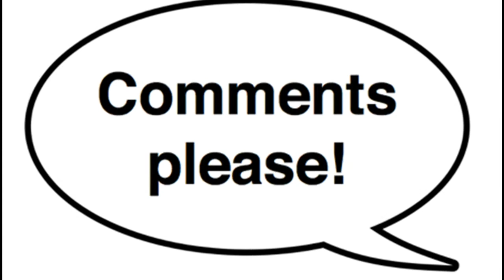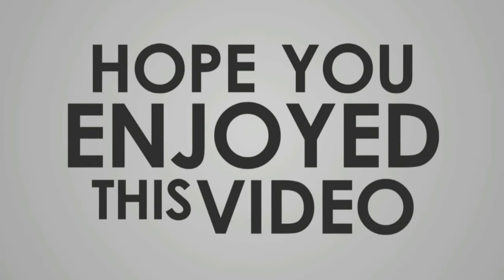Top 10 Most Visited Places In India ये है देश की 10 सबसे ज़्यादा पसंद की जाने वाली जगह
Top 10 Most Visited Places In India

ये है देश की 10 सबसे ज़्यादा पसंद की जाने वाली जगह

1- Agra ( Taj Mahal)
2- Kashmir
3- Goa
4-  Kanyakumari
5- Jaipur & Udaipur
6- Kerala
7- Delhi
8- Daarjeeling
9-  Mysore
10- Ajanta Ellora

Audio By:- Himanshu Srivastava
Directed BY :- Ravi Pandey
rvgroupss